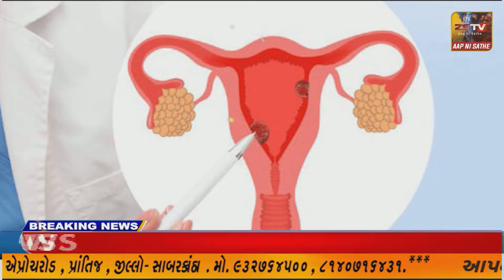ને.હા. 48 પર નબીપુર ઝનોર ચોકડી પાસે ટ્રક અને ટેન્કર વચ્ચે અકસ્માત,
ભરૂચ ને.હા. 48 પર નબીપુર ઝનોર ચોકડી પાસે ટ્રક અને ટેન્કર વચ્ચે અકસ્માત,